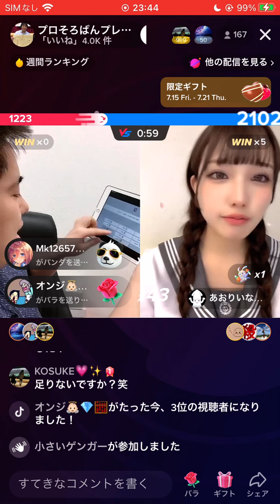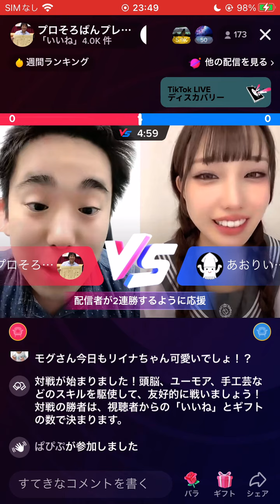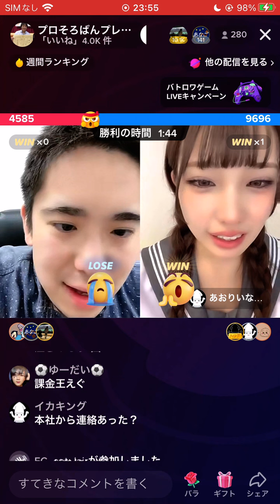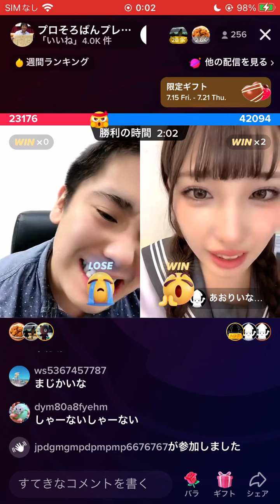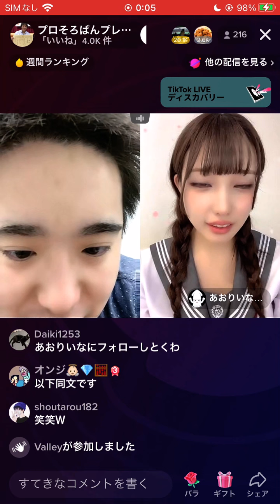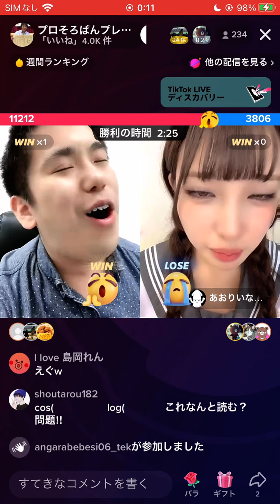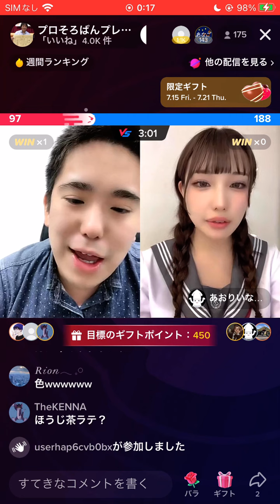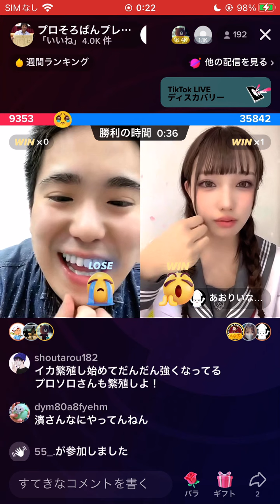白熱のバトルを制しました！